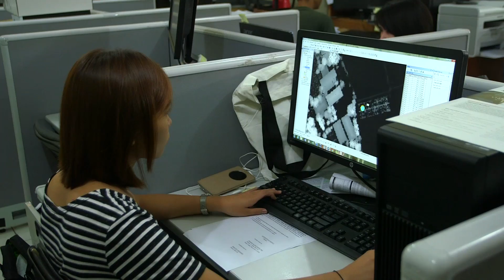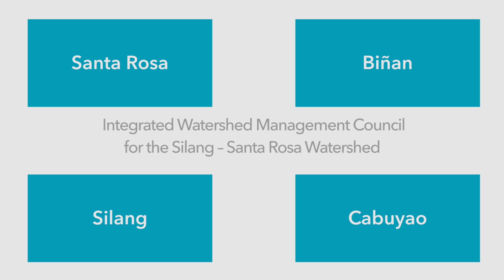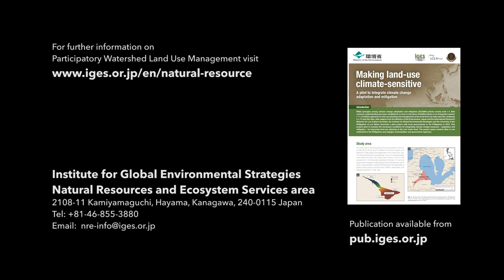Overcoming Floods in the Philippines: A story of climate change adaptation and mitigation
[Video 1 of 2] IGES e-Learning Series: Making Our Cities Climate Sensitive